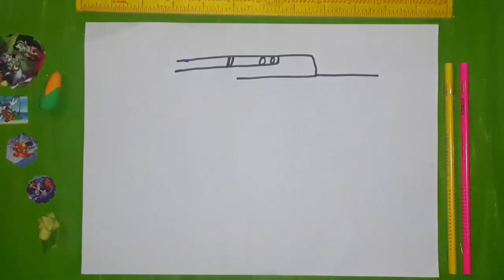How To Draw a Helicopter | easy Drawing | Step by Step | Ahsan Dc